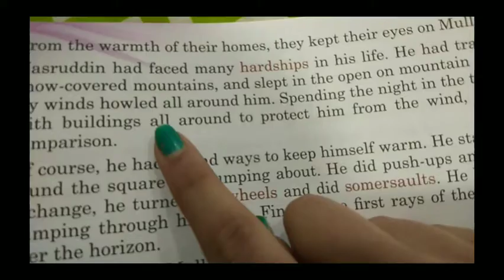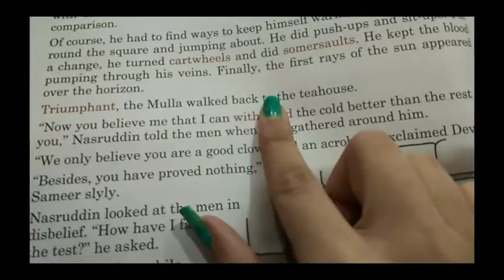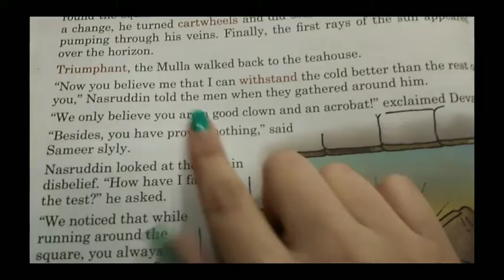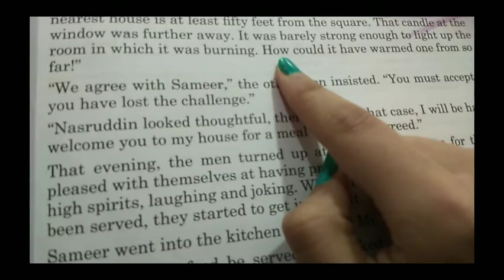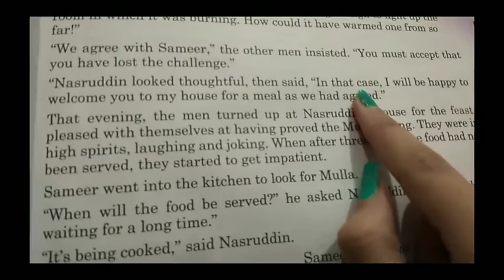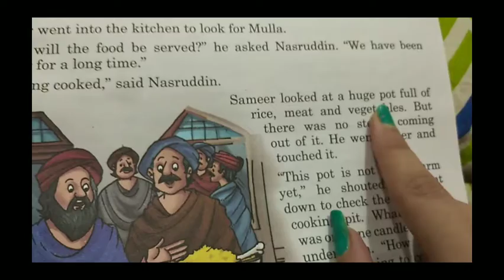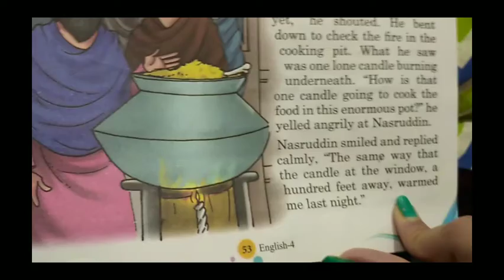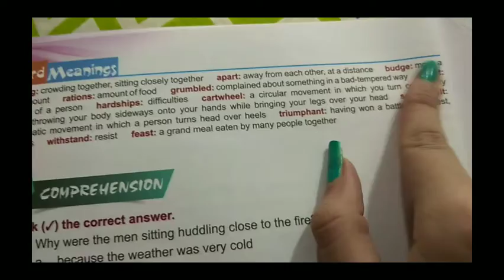Class -4rth English chapter -7(part-2)(18)